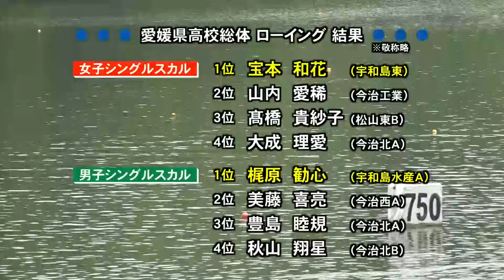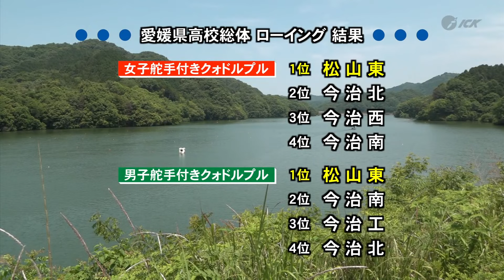愛媛県高校総体開幕 市内でも熱戦（ローイング・アーチェリー） 2024.6.3放送